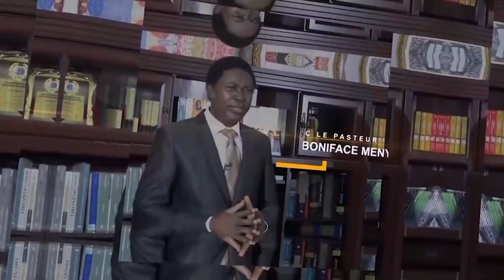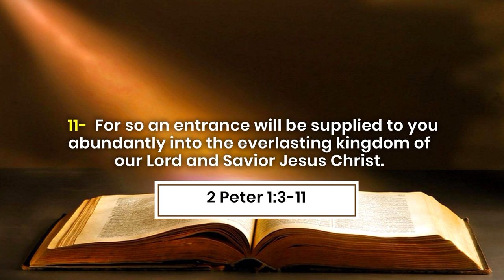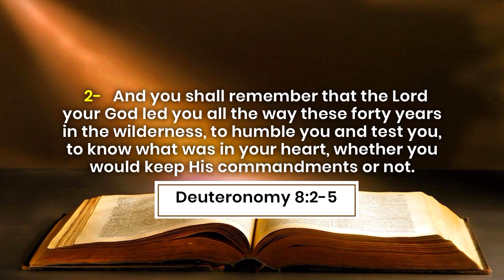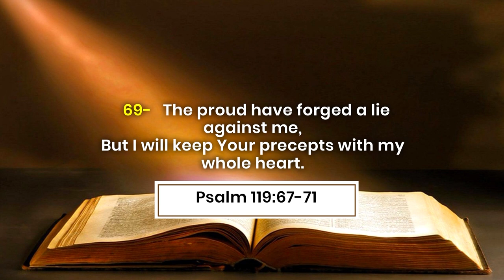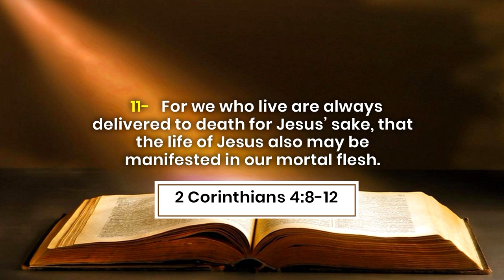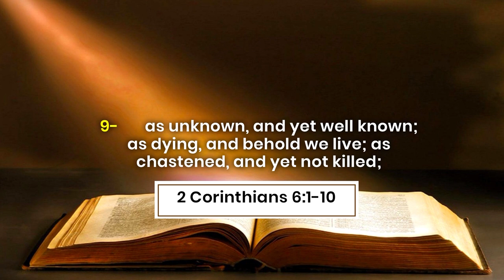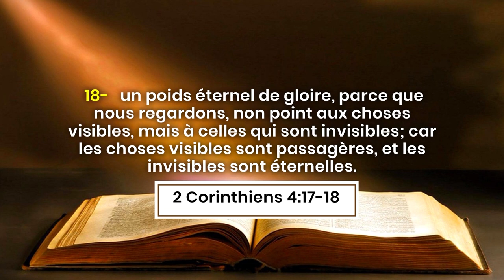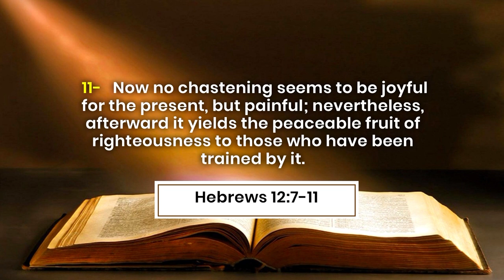LA FORMATION DE CHRIST EN NOUS ( Partie 2 )- THE FORMATION OF CHRIST IN US (Part 2 )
Les références bibliques:
2 Pierre 1:3-11
Deutéronome 8:2-5
Psaumes 119:67-71
Hebreux 5:7-10
2 Corinthiens 4:8-12
2 Corinthiens 6:1-10
1 Pierre 2:21-25
2 Corinthiens 4:18-18
Hebreux 12:7-11

Biblical references:
2 Peter 1: 3-11
Deuteronomy 8: 2-5
Psalm 119: 67-71
Hebrew 5: 7-10
2 Corinthians 4: 8-12
2 Corinthians 6: 1-10
1 Peter 2: 21-25
2 Corinthians 4: 18-18